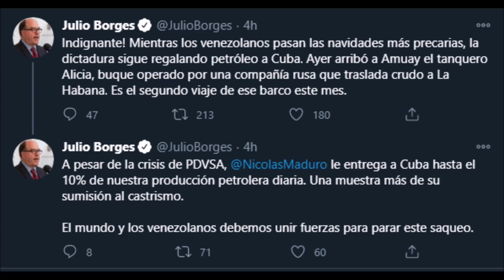🙉 🙊 🙉 🅹🆄🅻🅸🅾 🅱🅾🆁🅶🅴🆂 🅳🅴🅽🆄🅽🅲🅸🅰 🅴🆂🆃🅾 🅷🅾🆈 🅳🅸🅰 🙉 🙊 🙉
🙉 🙊 🙉  JULIO BORGES DENUNCIA ESTO HOY DIA  🙉 🙊 🙉